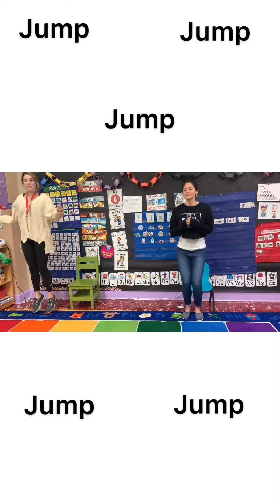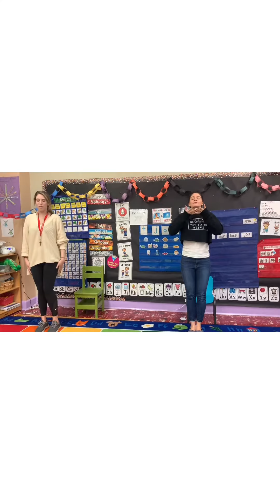Friday Morning Meeting(3/27/20)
We all hope you are embracing this time with your children. Please keep us posted. We miss you all dearly.

Throughout the year we have used a lot of Heidi Songs music to move and learn different concepts in the classroom.

Hello, Neighbor is one of the blue Fishs favorite moring songs. This song is from the album Keep On Singing And Dancing With Dr. Jean- dr.jean.org

Musician: Jef